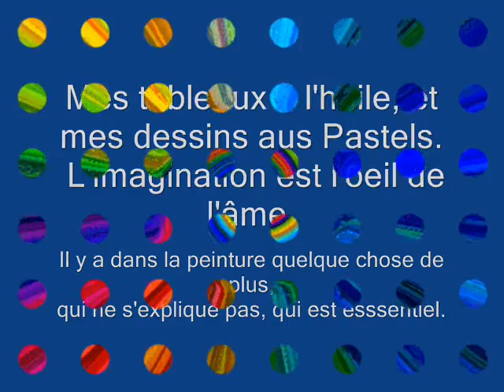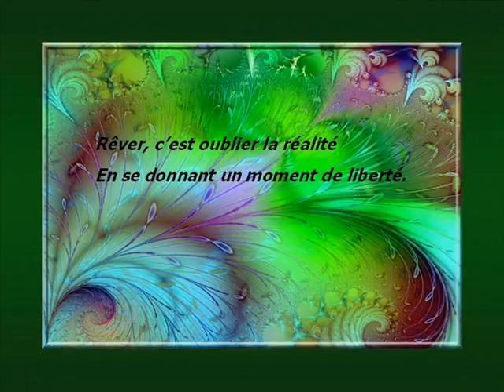Des oeuvres différentes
Tableaux à l'huile et dessins aux Pastels.